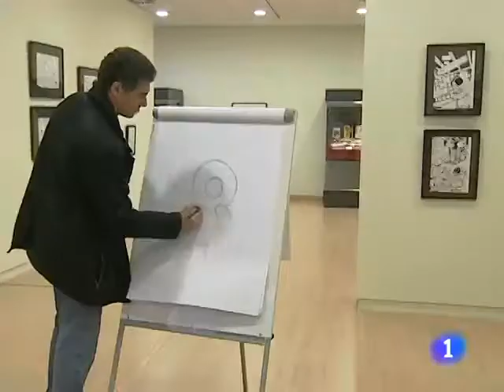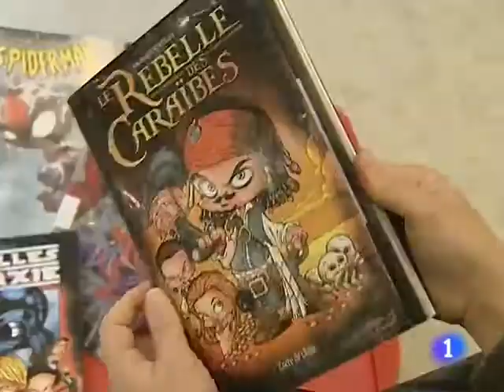Enrique V. Vegas en La Central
Sobre la exposición con la obra del dibujante de cómic Enrique V. Vegas que acogió la Biblioteca Central de Cantabria durante el mes de enero de 2012.